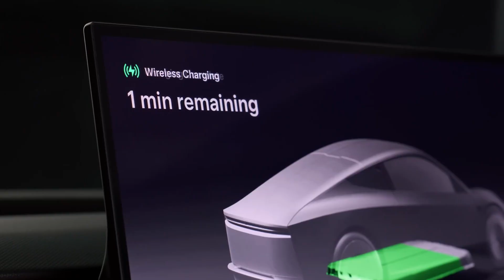Cybercab Wireless Charging Tesla